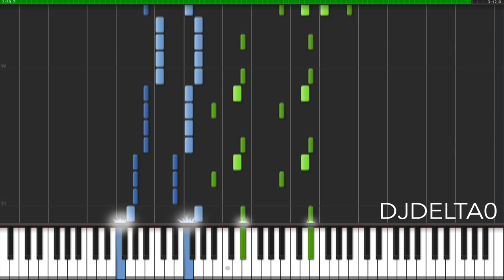Make This Castle A Home - Piano Transcription by DJDelta0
I'm so sorry this one took a while to finish. I'm spending too much time with my girlfriend haha XD Anyways, there are also a ton of things I'm trying to get done in terms of transcriptions. There are the Rainbow Rocks songs, the NEW Rainbow Rocks songs, a remake of This Day Aria, etc. It's crazy. And then there's school...

Oh well, life is tough. At least my house didn't blow up like Twilight's. Speaking of which, this episode (meaning Castle Sweet Castle) was a little boring in my opinion. The whole story was very predictable (I didn't watch any of the sneak peaks or read up on the episode before it aired). There were a few funny moments, but not much happened this time around.

As for "Bloom and Gloom", I felt like I was watching Inception all over again lol. Sadly, no mind-blowing things happened in this episode. I sure hope all those visits by Luna to the CMC culminate into something in a future episode. It would be nice to see where all this is going. Oh yeah, and it gave me a new profile picture! What do you guys think?

Considering how crazy things are right now, my next project is probably going to be whatever season 5 song airs in the near future. And hopefully I can get that one done a lot faster.